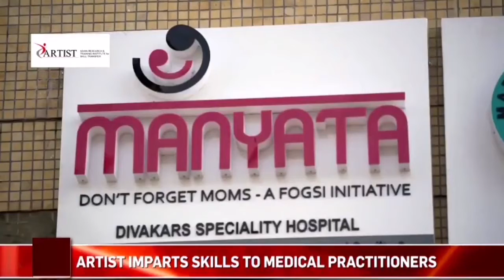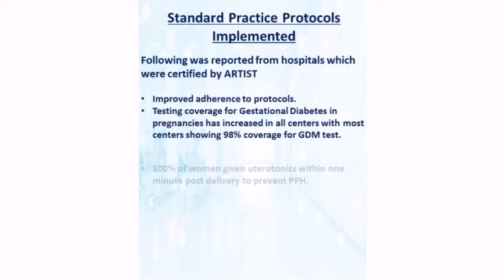DIGITAL PLATFORM FOR SKILLS TRANSFER IN THE MATERNAL HEALTH SECTOR IN INDIA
CUGH 2021 video competition

AN EFFICIENT COST-EFFECTIVE , AND FEASIBLE APPROACH FOR ENSURING QUALITY OF CARE TO SAVE LIVES
The Asian Research and Training Institute for Skill Transfer (ARTIST), through its work on two programs tackling skills and knowledge gaps in the private maternal health sector, has found that digital training is a viable alternative to traditional on-site and in-class training approaches that could be rapidly scaled up to address the needs of the health industry in India at minimal cost.
The impact of the program highlights that the structure adopted by ARTIST is appropriate for the Indian environment and that the health workforce is open to using digital training programs. These findings could inform training programs in other health sectors now and in the future, allowing India to meet the UN Sustainable Development Goals.